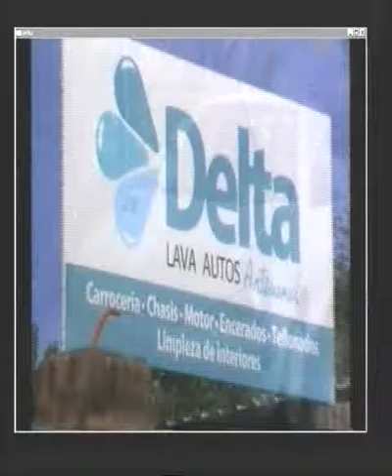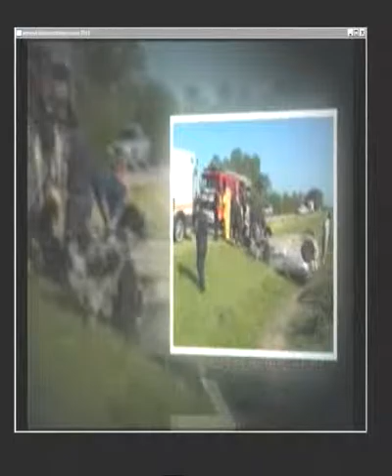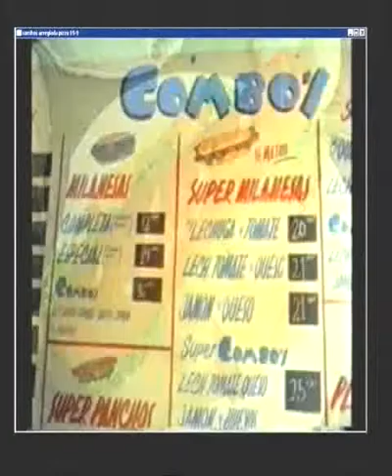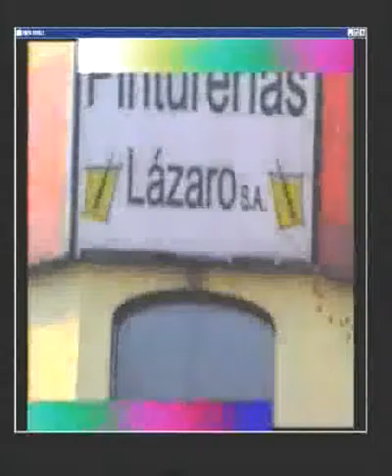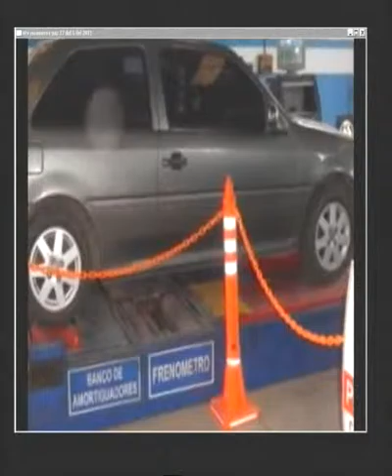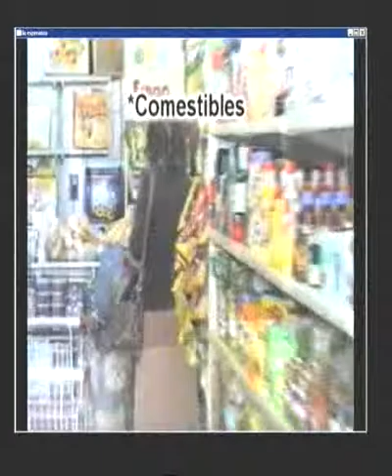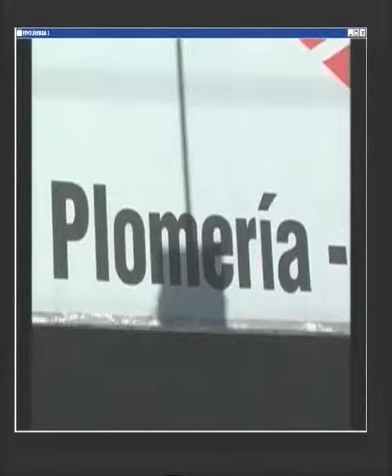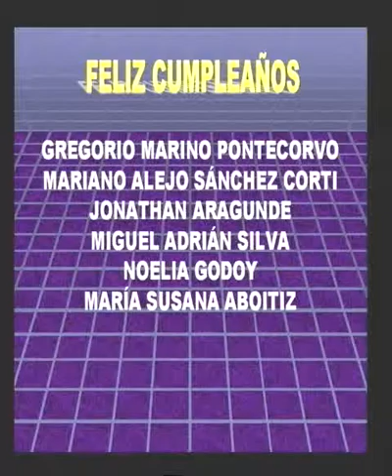NOTICIERO 23 06 2015